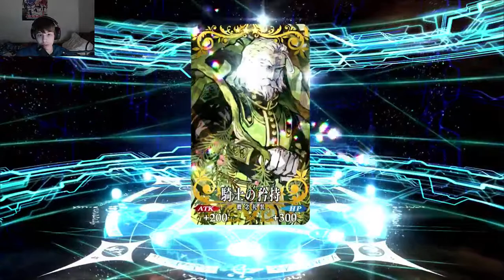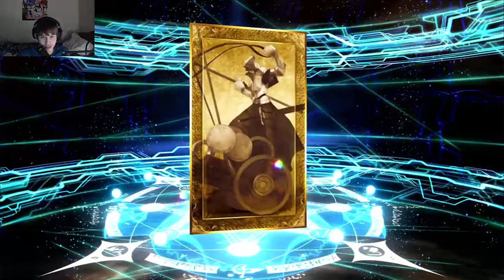JP is great "It gives you what you want"